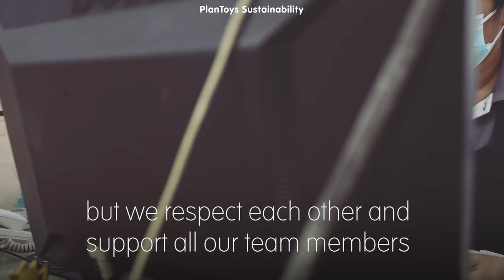PlanToys Sustainability l Diversity Workplace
We embrace diversity.
At PlanToys, we respect diversity and believe in individual potential. Therefore, we emphasize developing professional skills suitable for each person's aptitude.
- Our team consists of 450 employees of diverse backgrounds.
- We support and encourage our team members to meet their true potential.
- PlanToys is an equal opportunity employer and currently employs 7 team members with physical disabilities.
- We are more than team members. We’re a diverse family.

About PlanToys
For over 40 years, PlanToys has gained recognition globally through our philosophies and mindful crafted wooden toys. With an enduring mission to help nurture Better Kids, Better World through Sustainable Play, we developed three pillars of sustainability that pave the path for our planet-friendly operations: Sustainable Play, Sustainable Way, and Sustainable World.